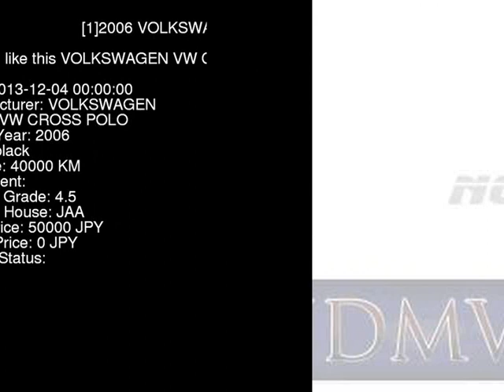2006 VOLKSWAGEN VW CROSS POLO 9NBTS - Japanese Used Car For Sale Japan Auction Import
2006 VOLKSWAGEN VW CROSS POLO  9NBTS - Japanese Used Car For Sale Japan Auction Import 9NBTS,VOLKSWAGEN,VW_CROSS_POLO,jdmvip,vip,jdm,cars,japan,jdmvip.com,japanesecars,usedcars Japanese Used JDM Car For Sale At Auction in Japan for Import